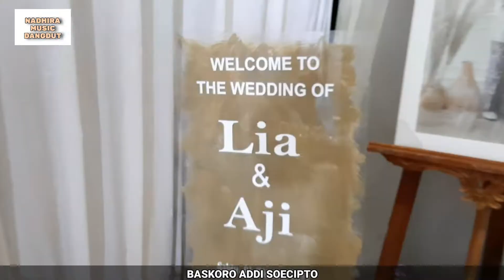TERBARU !! SATRU 2 pongdut delta musik karangpucung cilacap